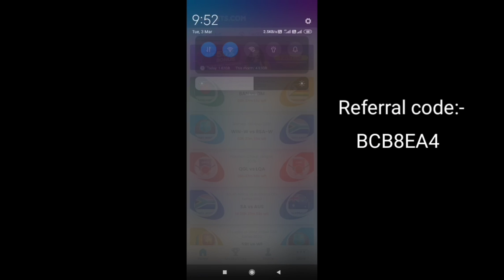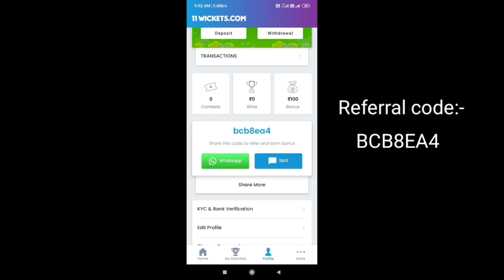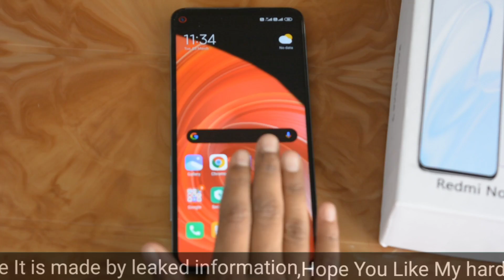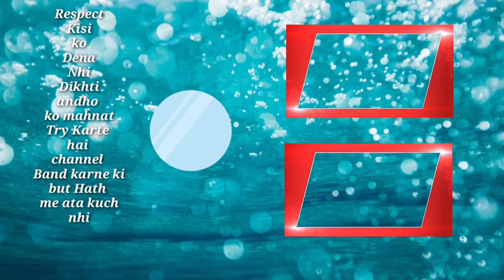Redmi Note 9 Unboxing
Hello guys aaj may Redmi Note 9 ki Unboxing karonga

11 wickets app - in comment box

 Use refferal Code :- BCB8EA4